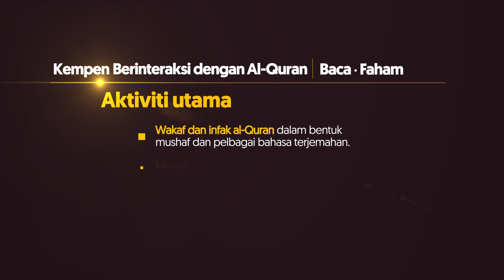Surah Al-Furqan 44-50 My QuranTime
My QuranTime
World